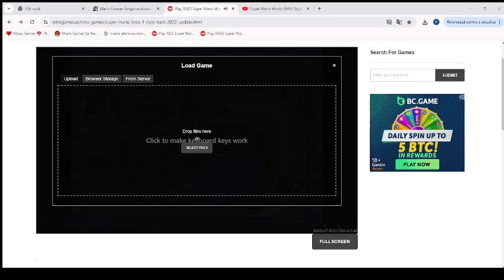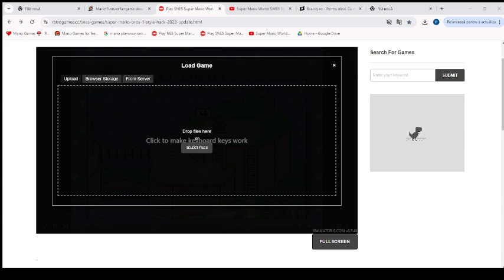Super Mario Bros 1 Style Hack:Full gameplay.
Game:Super Mario Bros 1 Style Hack
Worlds:
World 1   00:27-10:22
World 2   10:22-38:00
World 3   38:00-55:34
World 4   55:34-1:09:28
World 5  1:09:28-1:26:45
Difficult:4/10